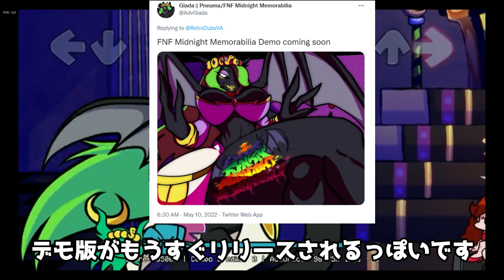海外ニキに「俺のModを紹介してくれ！」と言われたので紹介します【friday night funkin/Vs. Midnight the she-devil 】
Giada || Pneuma/FNF Midnight MemorabiliaさんのTwitter